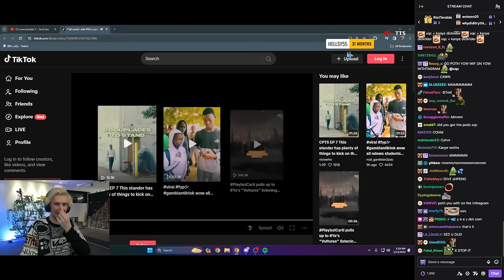xQc Dies Laughing at Kanye's Super Bowl Commercial